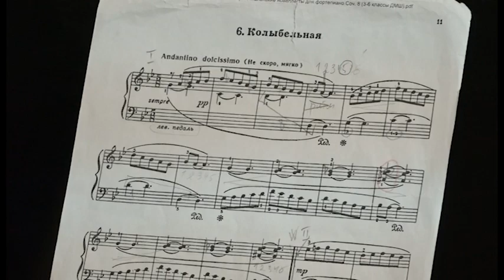В Заречном прошёл мастер-класс известной пианистки Натальи Богдановой